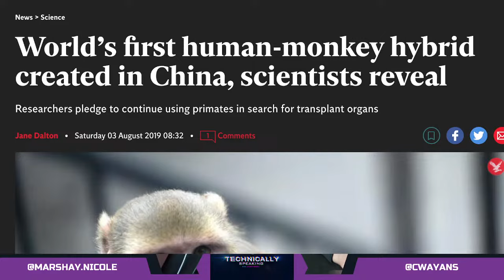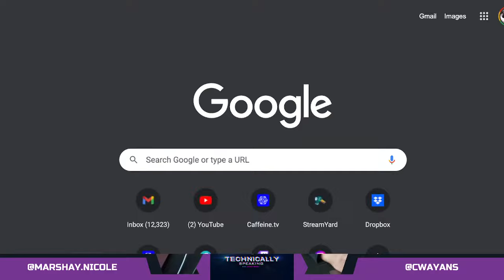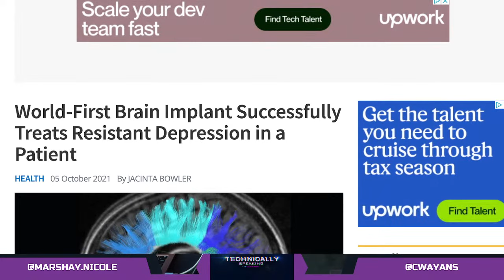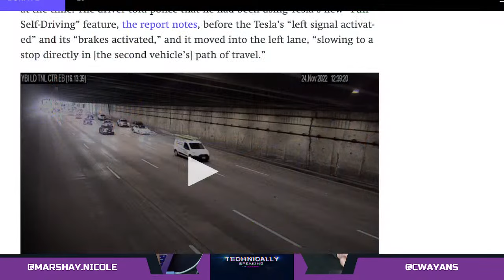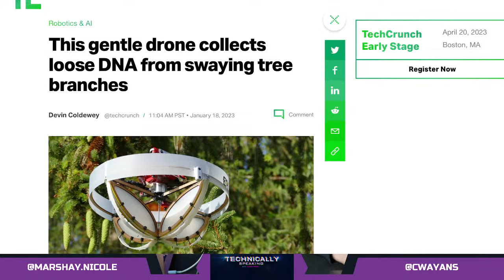Tech-Nically Speaking Ep. 7 - Screw Meds, Give Me An Implant!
Watch The Caffeine Recap hosted by Chaunte Wayans Mon. Weds.